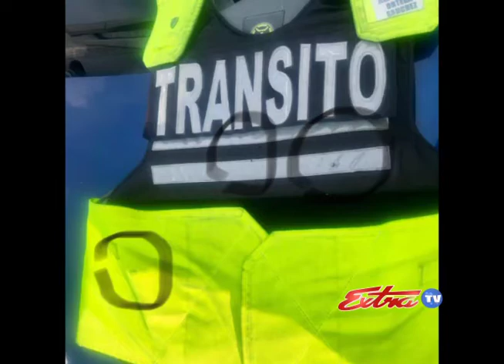Tràfico Baleado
Las agresiones contra tráficos preocupan a las agrupaciones sindicales y las autoridades. Este domingo en la madrugada le dispararon a un oficial, quien se salvó gracias al chaleco antibalas